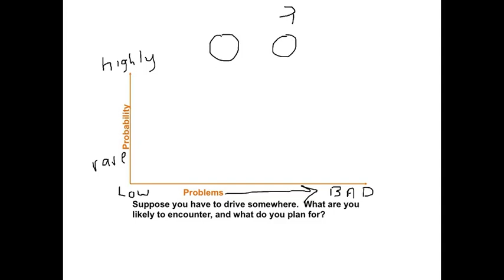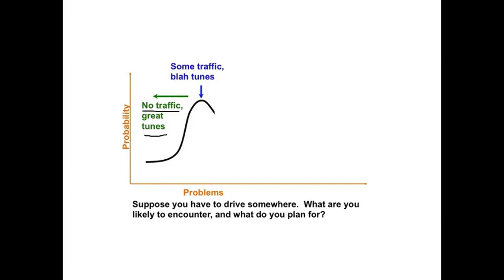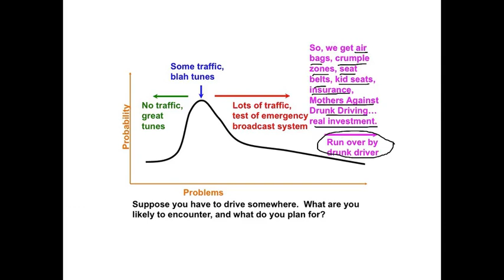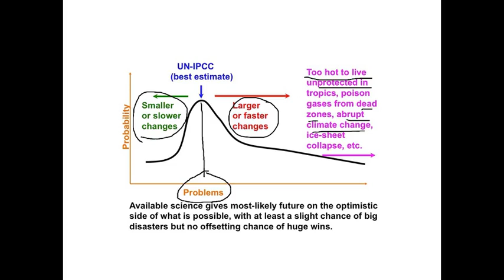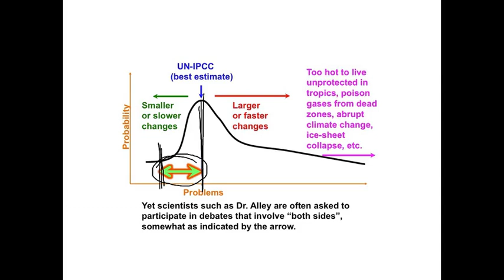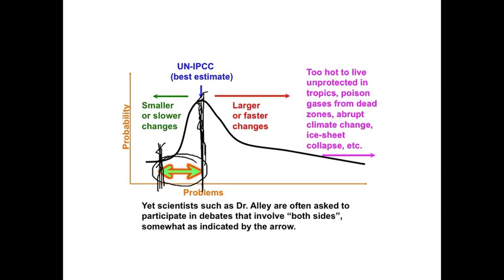EARTH 104 Module 5 Computer